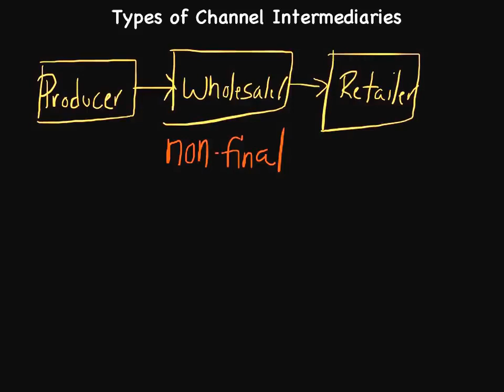Avsnitte 56: Types of Distribution Channel Intermediaries